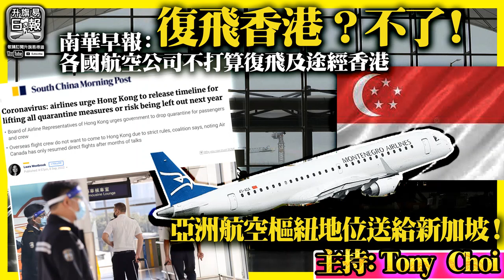9.9 【復飛香港？不了！】南華早報：各國航空公司不打算復飛及途經香港，亞洲航空樞紐地位送給新加坡！@主持Tony Choi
9.9 【復飛香港？不了！】南華早報：各國航空公司不打算復飛及途經香港，亞洲航空樞紐地位送給新加坡！@主持Tony Choi